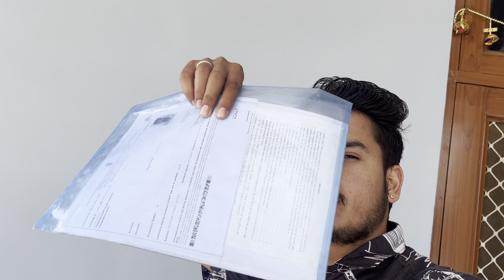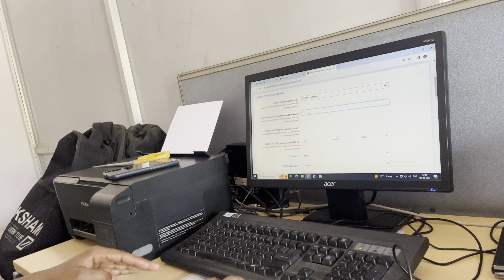Second surprise masumiyat ke naam 😊vlog1.50